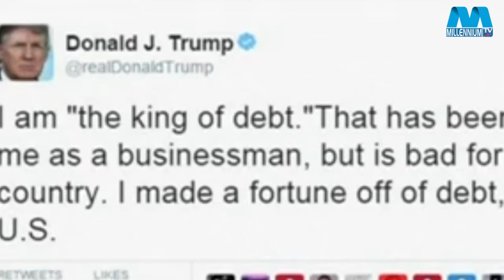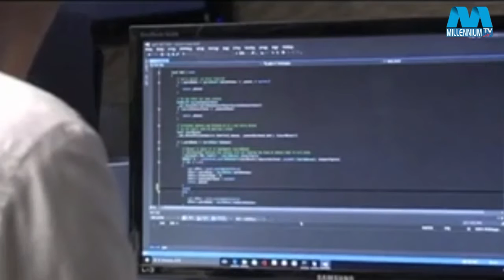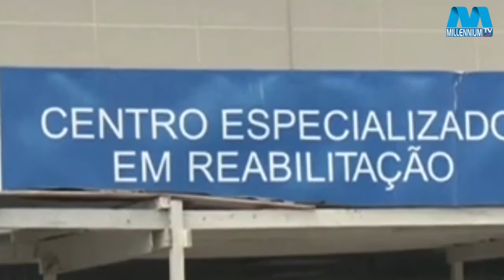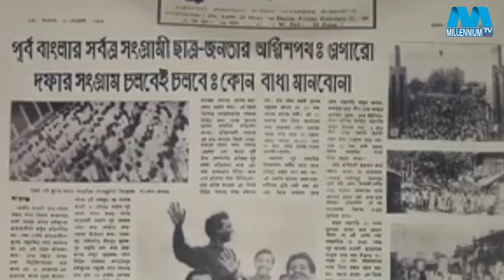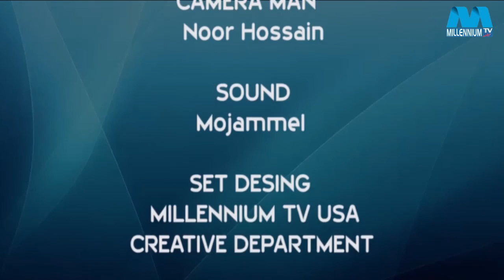MILLENNIUM Songbad JUNE 23 2016